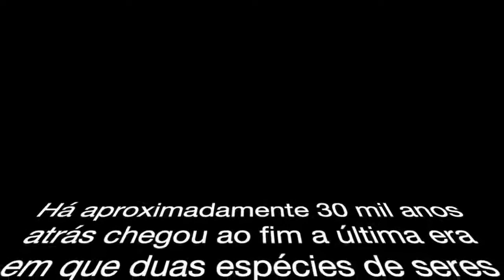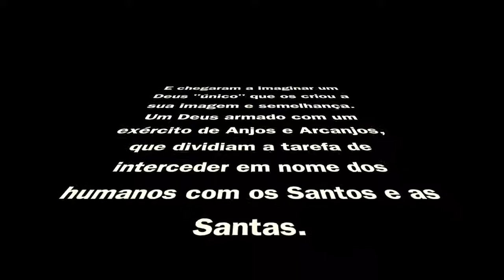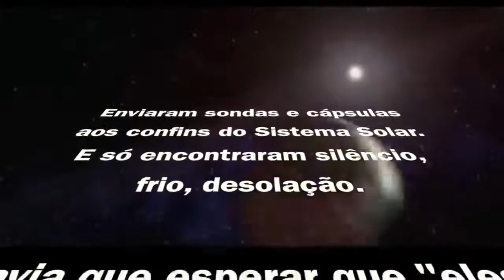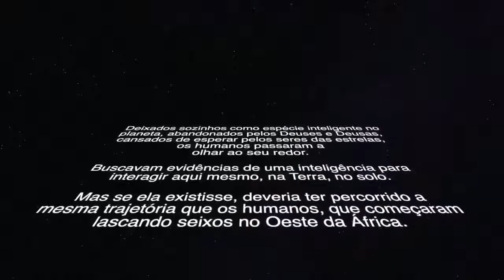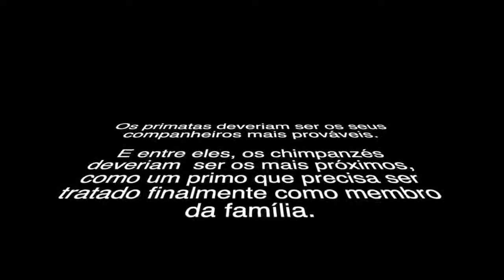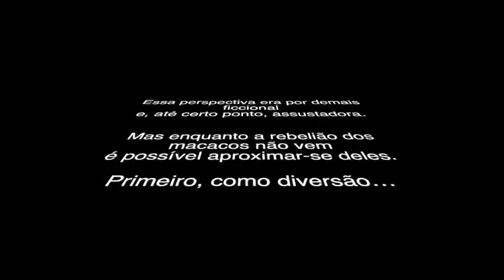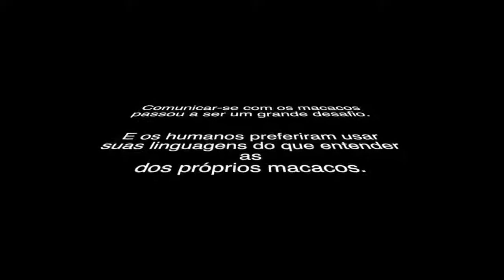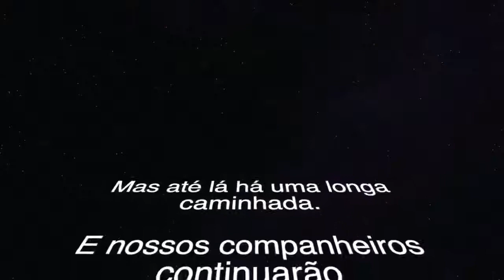Sós? Humanos e não humanos: uma longa relação.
O que homens de Neanderthal, anjos, demônios, espíritos, extraterrestres e símios tem em comum? Descubra nesse curta metragem sobre o desejo humano de se comunicar com não humanos. Talvez ajude a entender porque há um fascínio atual por Inteligências Artificiais e robôs.